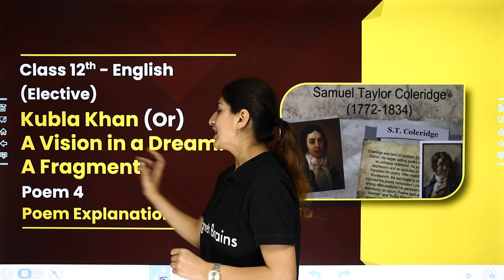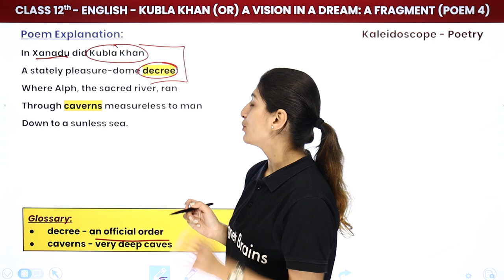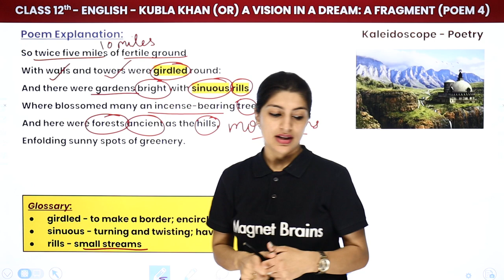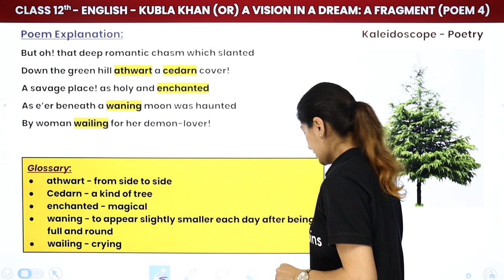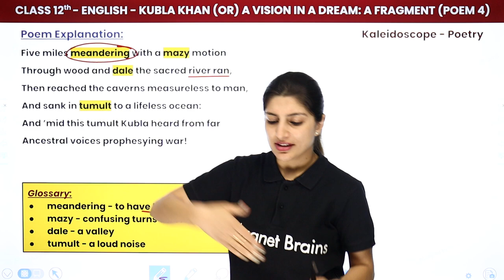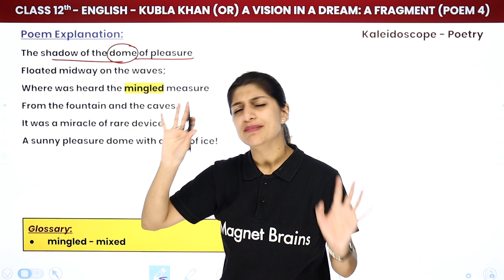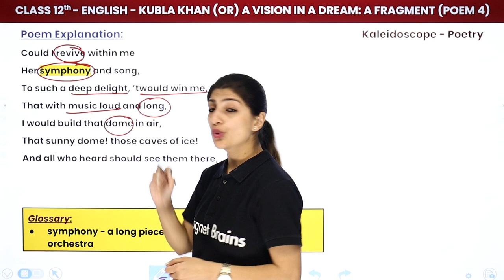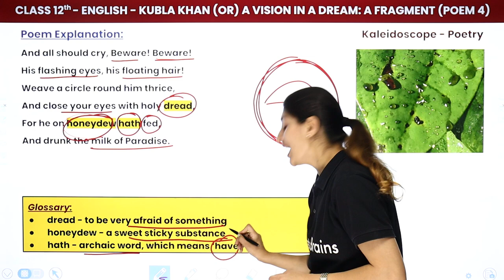Kubla Khan - Explanation | Class 12 English Kaleidoscope Poem 4 | CBSE 2024-25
✔️ Class: 12th
✔️ Subject: English (Kaleidoscope)
✔️ Chapter: Kubla khan (Poem 4) - Explanation
✔️ Topic Name: Kubla khan (Poem 4) - Explanation
✔️ Topics Covered In This Video (By Anisha Ma'am): This video gives the Explanation of (Poem 4) Kubla khan, of the English Kaleidoscope Class 12 textbook. Presented by Anisha Mam, this video offers a comprehensive overview of the subject matter and dives into each concept in detail. From analysing the themes and characters to understanding the pivotal plot points, this video shares a deep and insightful analysis of the literary techniques used in the text.
00:00 Introduction - Kubla Khan: Explanation
01:14 About the Author
03:44 Poem Explanation
26:23 Website Overview

class 12 english literature explanation
ncert solutions class 12 english literature kaleidoscope
kubla khan explanation
kubla khan explanation class 12
kaleidoscope class 12 pdf
elective english kaleidoscope
kaleidoscope elective english
kaleidoscope class 12 chapters
kubla khan brief explanation
kubla khan line by line explanation pdf
kaleidoscope class 12 explanation